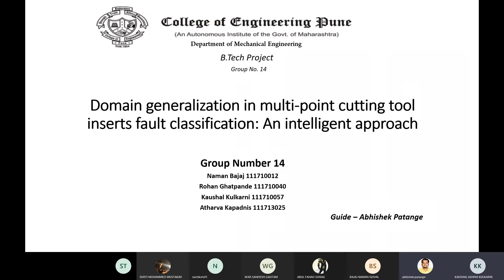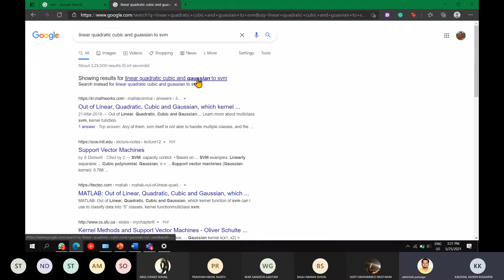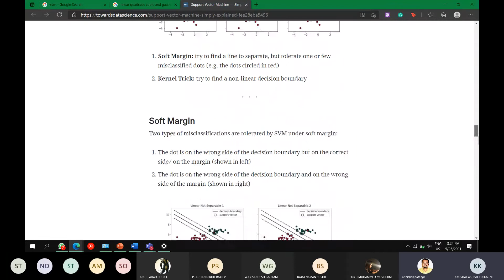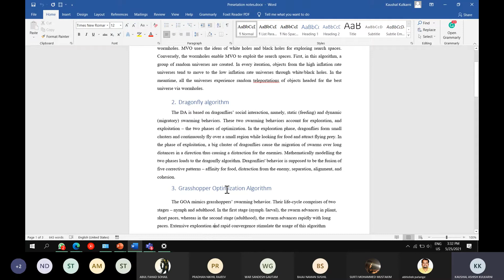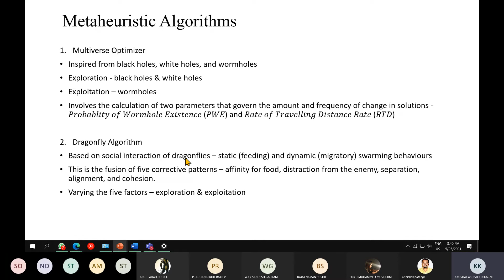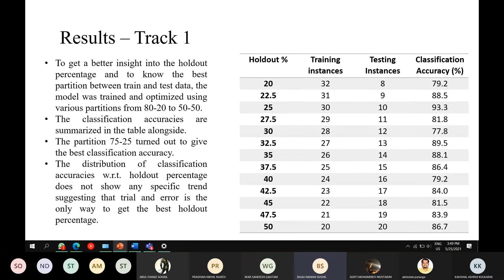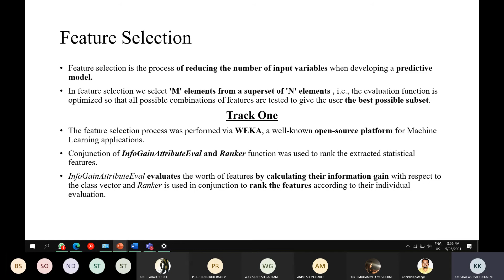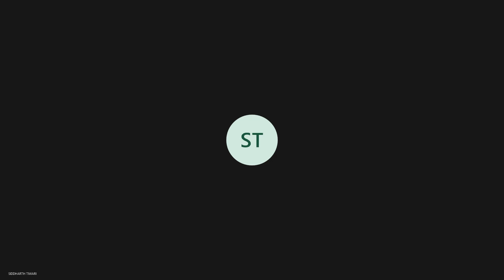Metaheuristic optimizers based SVM for milling cutter condition monitoring by Naman & Kaushal